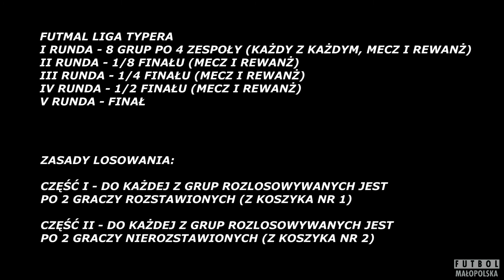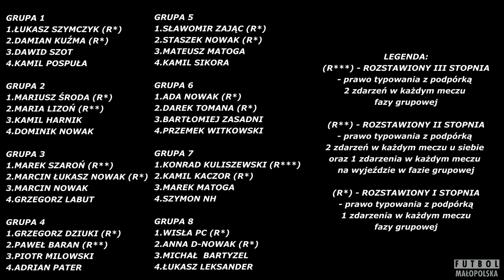LOSOWANIE GRUP FUTMAL LIGI TYPERA - JESIEŃ 2016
Losowanie grup.